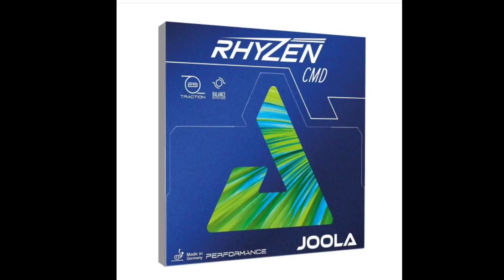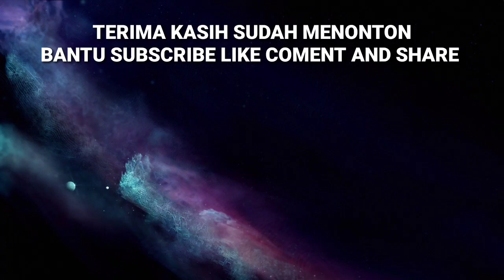DAVID JACOBS VICTORY JATIM VS LUKY PURKANI PRIMA NUSANTARA JAKARTA ||| KETUA DPRD BOYOLALI 2022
Kejuaraan Terbuka Tenis Meja Ketua DPRD Boyolali Tahun 2022

Memasuki babak 8 besar

Mempertemukan Luky Purkani Prima Nusantara Jakarta vs David Jacobs Victory Jatim

Untuk pemesanan baju Jersey dan bintik proses bisa wa ke no HP 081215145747

Terima kasih